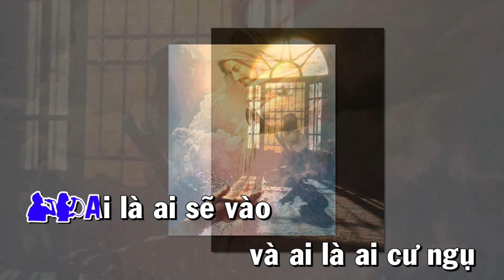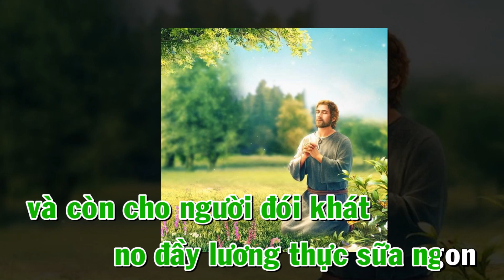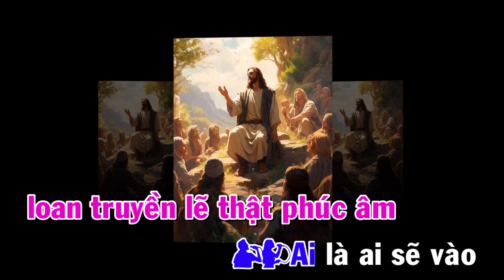Ca Nguyện : AI VÀO NHÀ CHÚA